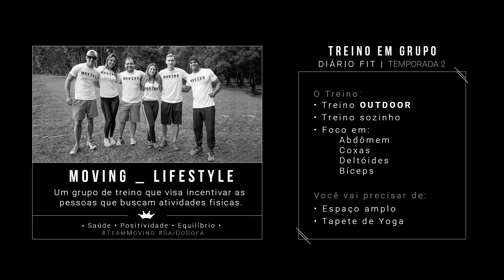Moving, Treino em Grupo - Diário Fit - Temporada 02 Episódio 02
Conheça o nosso site, o melhor da moda Fashion Fitness -

Treino outdoor realizado pela Moving Life style! SaiaDoSofa e venha treinar com a gente!

Agradecimentos super especiais de toda equipe Dani Banani e Moving pela participação ♥